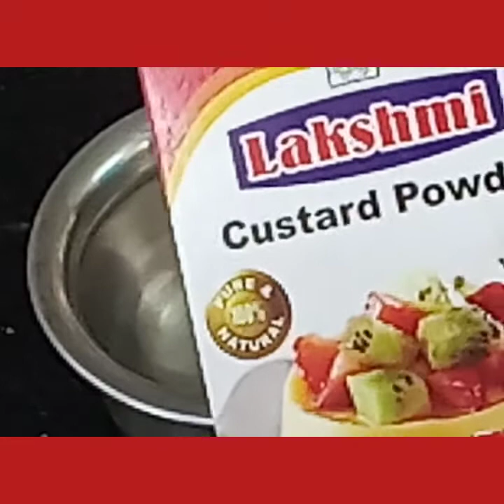வீட்டில் ரஸ்க் இருக்கா இப்படி செய்து பாருங்க| sudha's kitchen